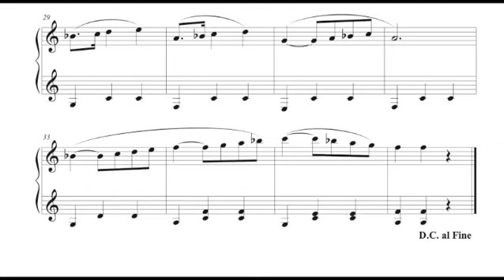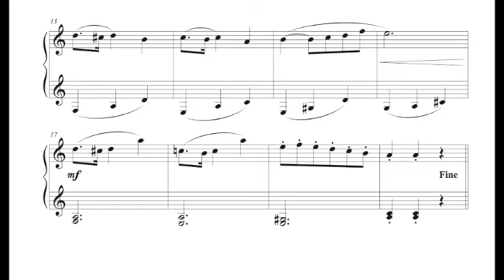João Portaro - Pedrinho (Mazurca), n. 3 from the cycle "Série Monteiro Lobato"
João Portaro (4 July 1897 — 8 June 1963) was a Brazilian composer, pianist and arranger.
João Portaro was born in Italy on July 4, 1897 and came to Brazil at the age of 14. Still in Italy, João Portaro began his musical training and then he continued his studies once in Brazil. He started working at Rádio Gazeta as an orchestrator.
According to, Vicente Portaro, his collaborator, João Portaro developed his musical career in the capital of São Paulo, in the Brás neighborhood, being a pianist, composer, concertist, arranger, orchestrator and music teacher. He was composing since he was a teenager and his songs began to be published in 1915. Before the 1920s, he collected several pieces of Brazilian folklore that did not have a printed score for publication and he was using them in the educational environment. In the 1930s, he began, in parallel, to produce facilitated pieces for music students, selecting and rewriting the most important international classics in simple arrangements, making it possible for students from the first to the last year of piano to play the songs of Brazilian and international classical composers.
João Portaro died in São Paulo, on June 4, 1963.

The image before the music is Tiradentes Square (With Stad Munchen Restaurant) by Gustavo Dall'Ara chosen for this video by C.M.